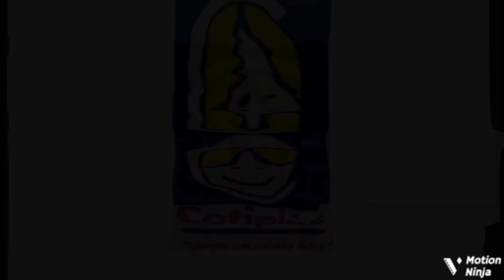Preview 2 Cotiplás (60FPS)